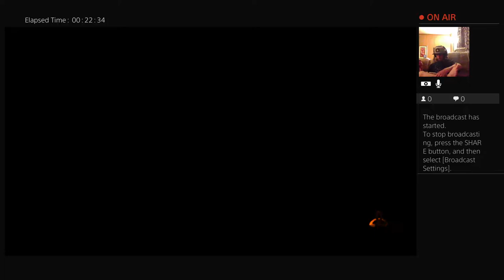Round 1 Match 3... Mike Vs Luto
We are a group that makes videos together or separate feel free to enjoy.
murdockgamer94